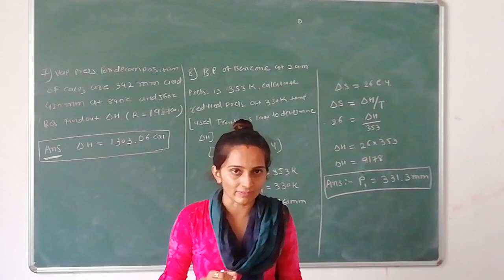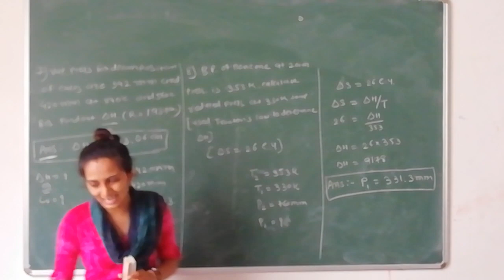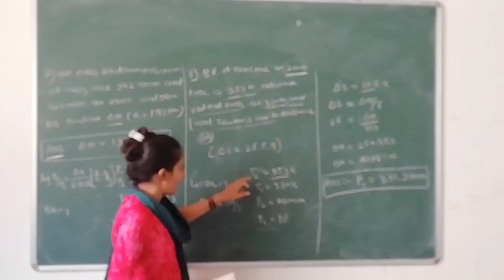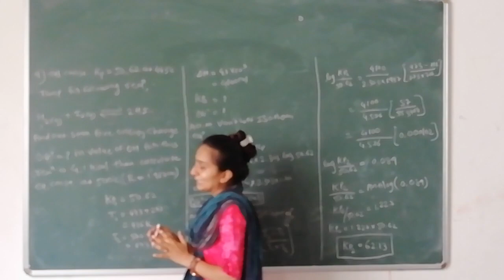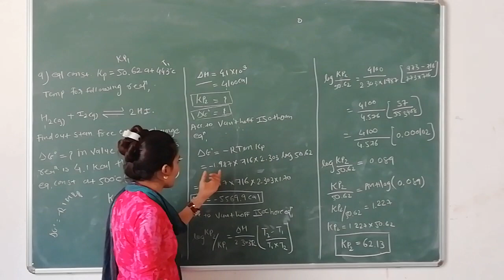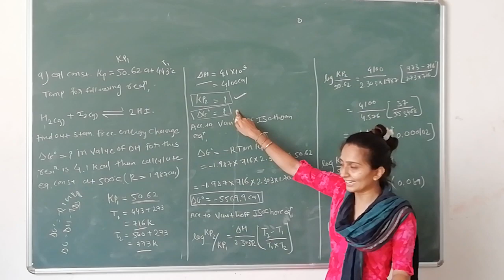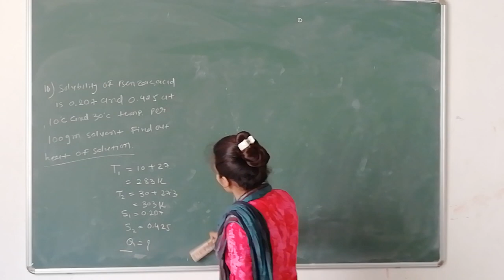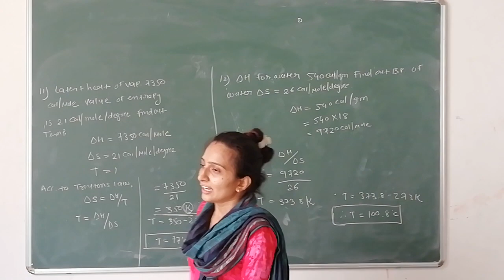Thermodynamics Lecture 8